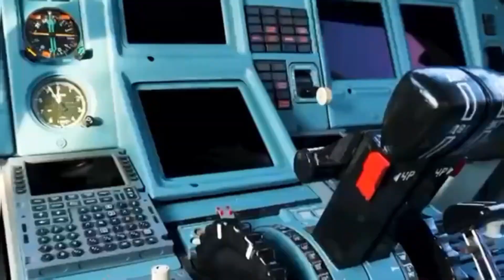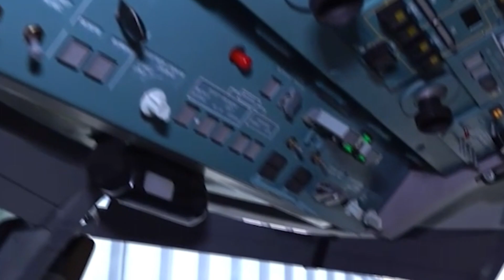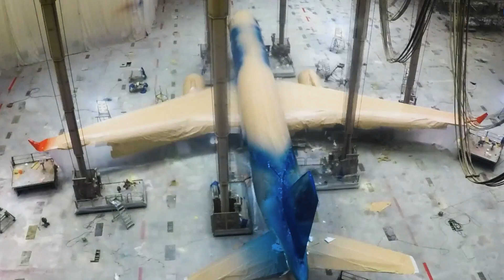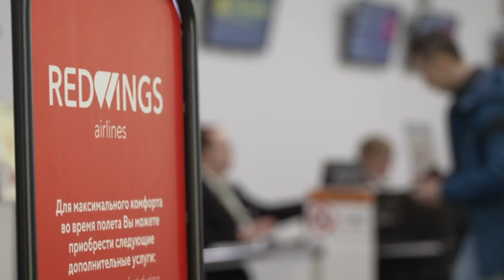Tupolev Tu 214 pesawat jet buatan Rusia penantang Boeing-757 dan Airbus A321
Setelah Sukses Memperbarui Tupolev Tu-214 UAC akan Meiningkat Tu-214 dengan kokpit 2 Crew
Pesawat Tu-214 milik Maskapai Red Wings Rusia berhasil di rekondisi setelah berhenti terbang sejak 2017. Pemulihan atau pengkondisian ulang Pesawat Tu-214 dengan registrasi RA-64518 tersebut dibiayai oleh perusahaan leasing Rusia Ilyushin Finance.
Pencapaian ini menjadi sangat penting untuk industri penerbangan di Rusia sejak Amerika dan sekutunya memberikan sanksi sejak invasi Rusia ke Ukraina.
Tupolev Tu-214 merupakan hasil evolusi dari Tu-204, yang melakukan penerbangan pertamanya 1996. Pesawat ini Awalnya dirancang setara dengan Boeing 757. Produksi oleh Pabrik Pesawat KAPO yang berlokasi di kota Kazan dan saat ini merupakan bagian dari United Aircraft Coporation.
Tupolev Tu-214 merupakan Pesawat Berjenis Narrow body,
panjang 46,14 m
Bentang Sayap 41,8 m
tinggi 13,9 m,
Untuk interiornya Cabin pesawat ini memiliki
Lebar 3,57M
tinggi Ruang Cabin 2,16m
Kapsitas 180–210 kursi dengan jarak dalam 32–39CM.
Tu-214 Mampu lepas landas pada landasan pacu 2.030M dan dapat mengangkut beban hingga 25,2 ton. Dengan dibekali double engine buatan Avi advigatel PS-90A yang bertenaga 158,2 kN menjadikan pesawat ini mampu melaju hingga 900 km/jam serta melambung di udara hingga 12,100 Km dari permukaan dengan jangkauan terbang hingga jarak 4.340 km,Untuk bekal selama diudara pesawat ini mampu membawa bekal bahan bakar hingga 35,7 ton